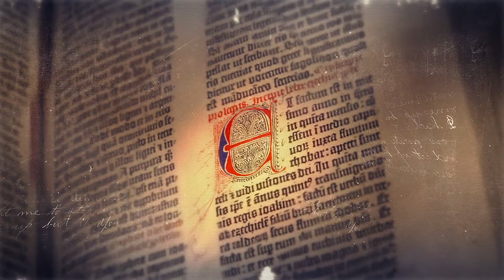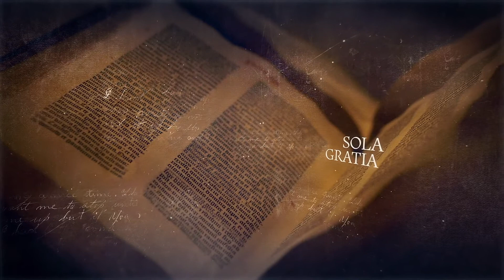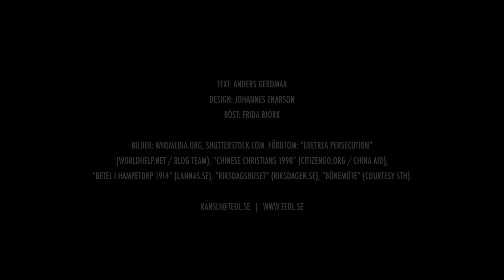Tid för ny Re-Formation!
Reformationens historia och framtid. Reformationens betydelse för individens frihet och demokratins utveckling.